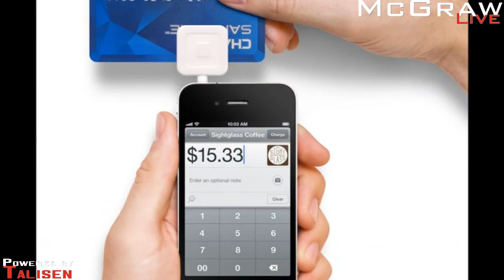Does Running Up Debt For Convention Center Renovations Make Sense?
The Show-Me Institute's Joe Miller joins The Mcgraw Show to discuss